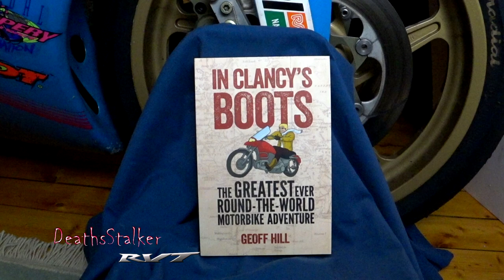In Clancys Boots by Geoff Hill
Motorcycle Adventurer: Carl Stearns Clancy: First Motorcyclist to Ride Around the World 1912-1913 by Dr. Gregory W. Frazier

2004 Honda RC51 RVT1000R SP2 Nicky Hayden Edition

Camera
Sony FDR-X3000R
Sony HDR-AS300R

Microphone
Sony ECMCS3